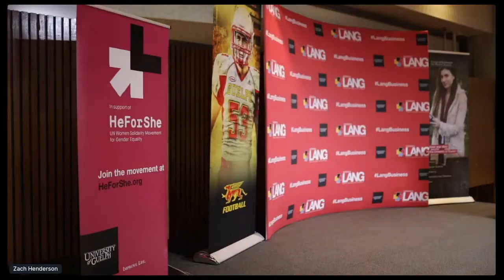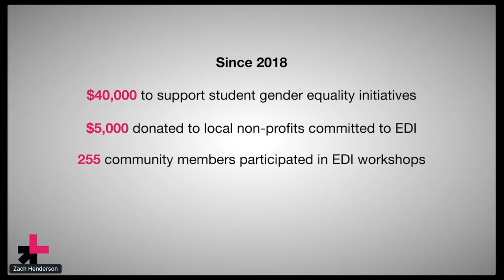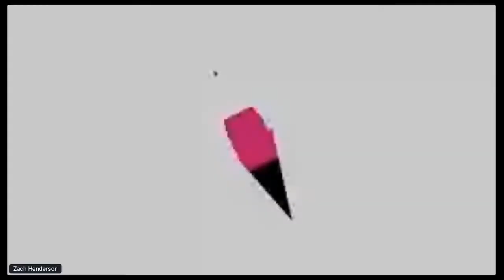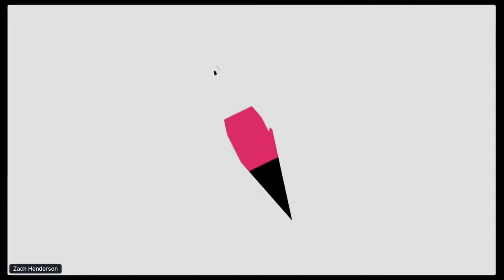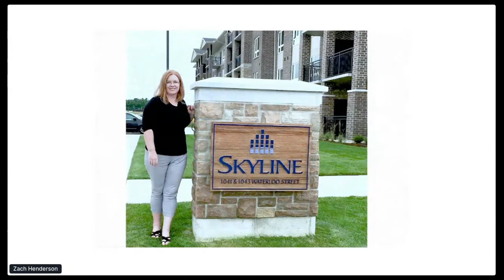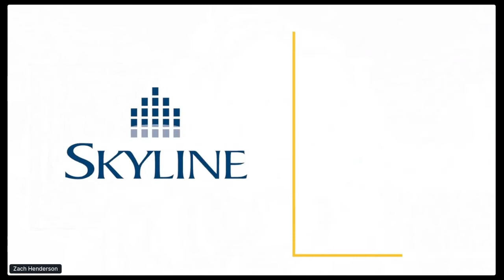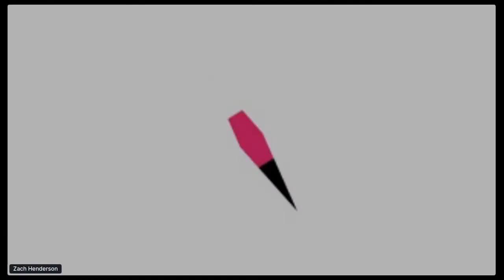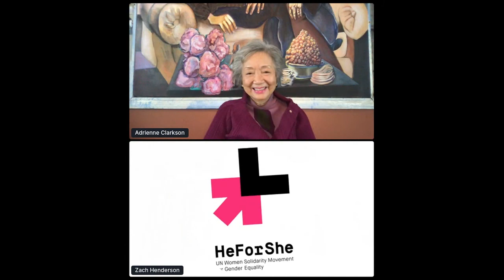HeForShe at U of G - featuring The Rt. Hon. Adrienne Clarkson (Full Recording)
On Wednesday, March 10th the Gordon S. Lang School of Business and Economics teamed up with Gryphon Football and the College of Engineering and Physical Sciences to host the fourth annual HeForShe at U of G.
The annual event is inspired by the UN’s HeForShe campaign and celebrates the various gender equality initiatives of U of G students and businesses within the community. The event had over 450 registrants from 14 different countries including China, Germany, Hong Kong, Kenya, Mexico, Nigeria, Saudi Arabia and the United Arab Emirates.

This year’s event featured Canada’s 26th Governor General and best-selling author The Rt. Hon. Adrienne Clarkson as the keynote speaker. During the keynote, the Madame Clarkson shared stories of her life experiences and career, bringing everything back to a theme of resilience and developing the mental, spiritual and emotional muscles to deal with life’s challenges.